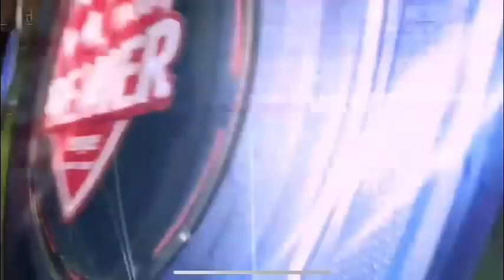【全ゴールアシスト集/All goals and Assists in 9game】2022 Mongolia Premier League/Yuzuki Miyajima